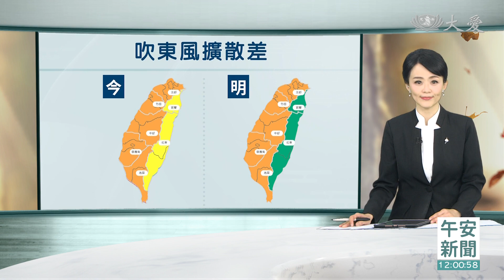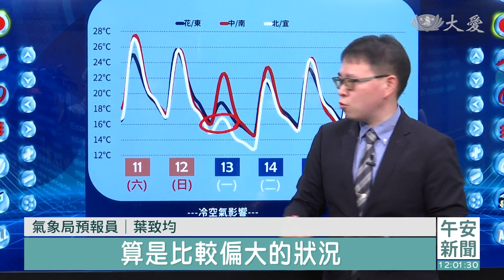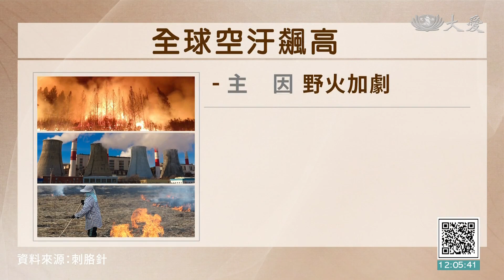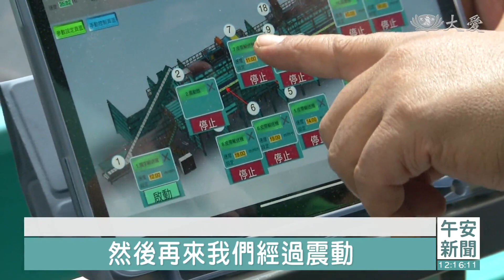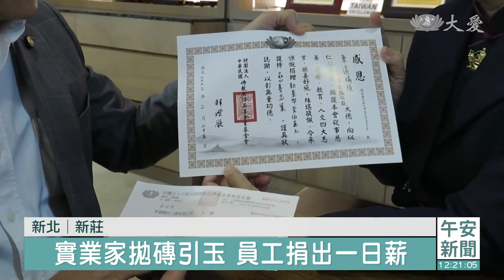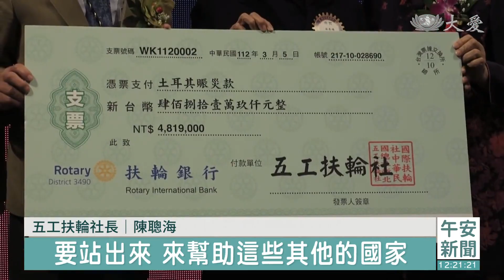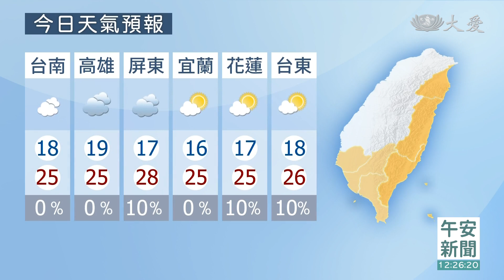大愛新聞 2023-03-11 1200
00:00 - 新聞片頭 00:41 - 天空灰濛濛  周日入夜變天
02:18 - 彰化木材堆置場大火連燒數日 嚴重影響空品開罰
04:08 - [國際] 全球99%陸地PM2.5超標 南亞東亞最嚴重
06:38 - [國際] 罷工潮帶來副作用 花都巴黎垃圾危機
08:33 - [國際] NOAA：反聖嬰現象將結束 下半年聖嬰接力
09:51 - 家屬遺愛器官捐贈 婦提早換腎重獲新生
15:08 - 企業轉型物盡其用 志工助整理
17:43 - AI也會做回收 新北打造資源循環教育基地
19:25 - 做好事一起來 募心募愛寶島之美
21:22 - 南馬水患家園清掃 志工分送祝福包
23:32 - 印尼慈濟醫院首例造血幹細胞移植 公部門高度重視
25:18 - [國際] 春天去哪了？風暴襲英法 驚濤駭浪